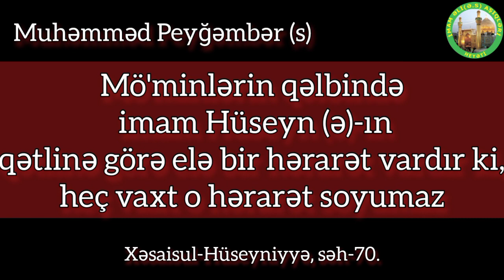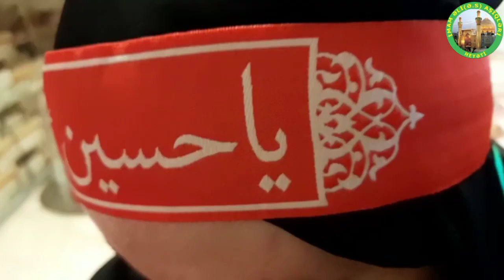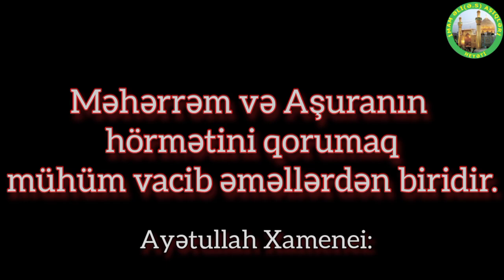Məhərrəm ayı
Allah bu aylarda İmam Hüseyn (ə) şəfaətindən nəsib etsin hərkəsə. Amin